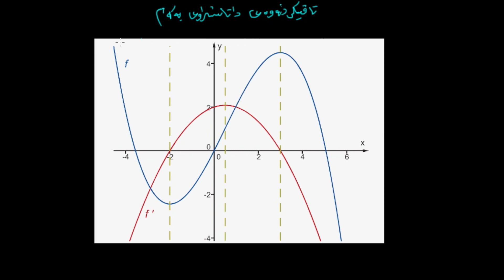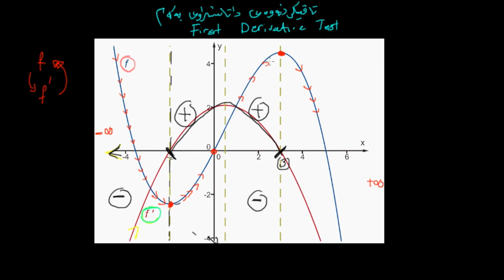تاقیكردنه‌وه‌ی داتاشراوه‌ی یه‌كه‌م